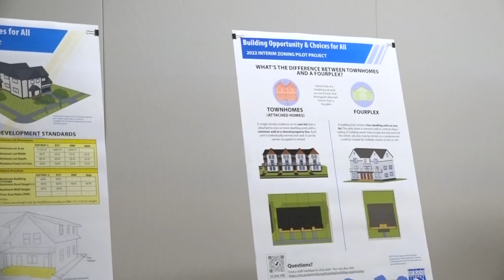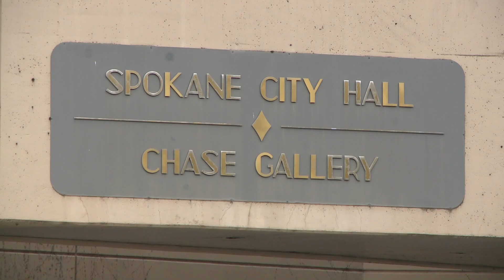Boomtown: City Council Middle Housing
The City of Spokane found data from the Washington Office of Financial Management that shows continued growth in the Spokane area over the next 14 years.